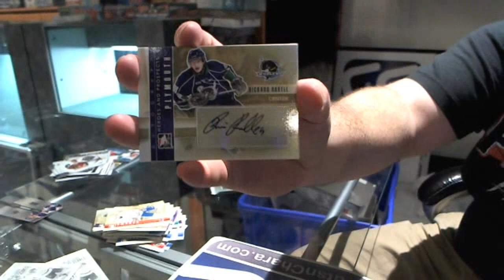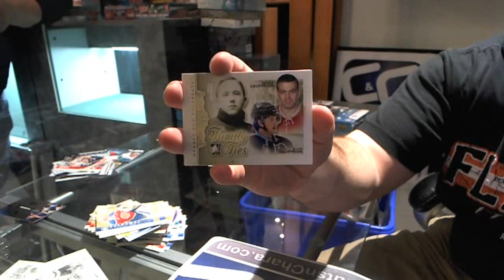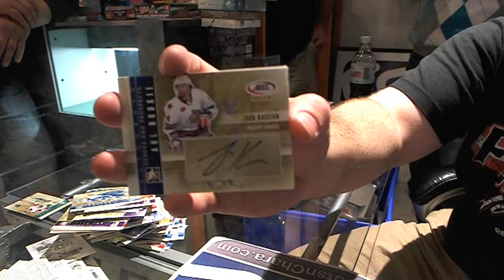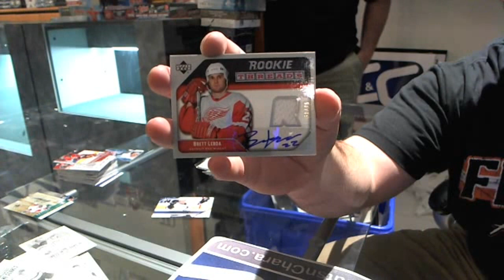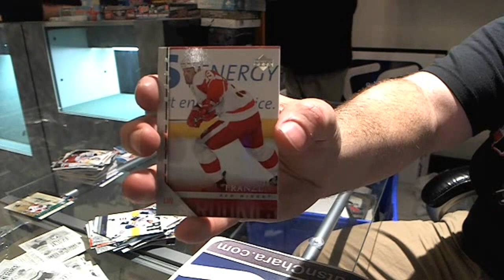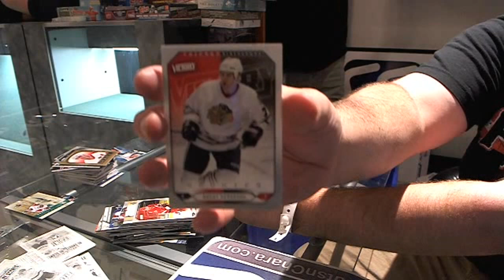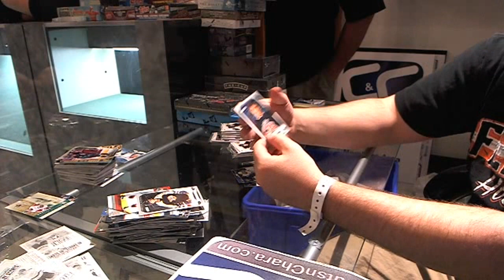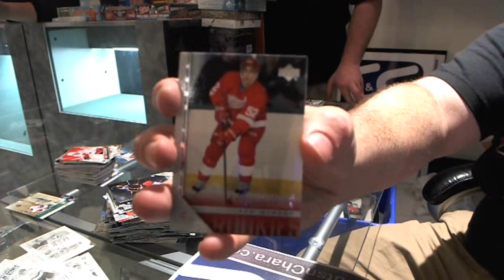11-12 Heroes & Prospects & 05-06 Series 2 Hockey 2 Box Break - C&C #827